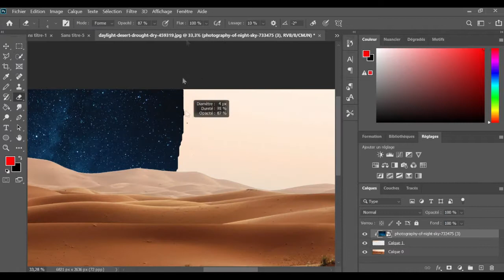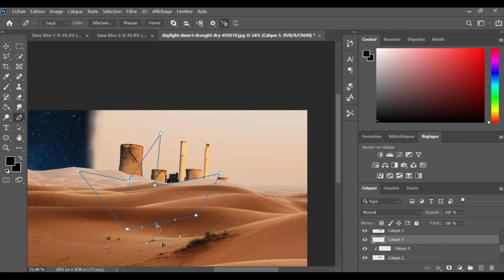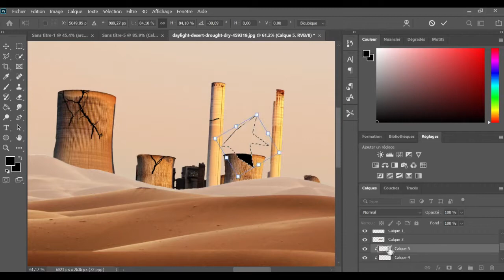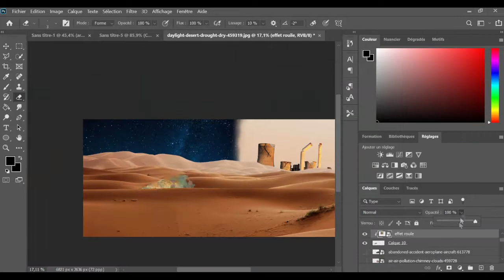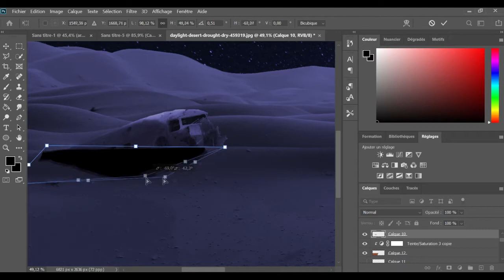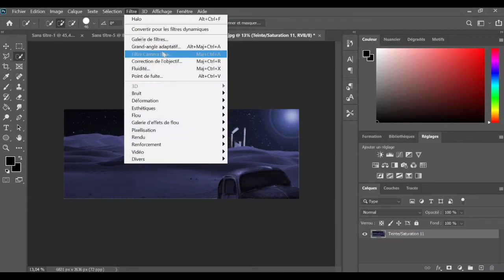Apocalypse | Speed Art ( Photoshop )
This is a Photoshop Speedart Fanart Fastart .

Image manipulation in photoshop based on Apocalypse
Adobe Photoshop is a raster graphics editor developed and published by Adobe Inc. for Windows and macOS. It was originally created in 1988.
Coronaviruses (CoV) are viruses that make up the Orthocoronavirinae subfamily of the Coronaviridae family. The name “coronavirus”, from the Latin meaning “crown virus”, is due to the appearance of virions under an electron microscope, with a fringe of large bulbous projections which evoke a solar corona.

Coronaviruses are provided with a viral envelope including a capsid characterized by proteins in the form of mass (known as “advanced proteins”). They have a single-stranded (i.e. single-stranded) RNA genome, positive sense (group IV of the Baltimore classification), from 26 to 32 kilobases (making them the largest genomes among viruses to ARN). They rank among the Nidovirals, since all viruses of this order created a nested game of subgenomic mRNA during infection. Peak proteins, an envelope, membrane and capsid have contributed to the overall structure of all coronaviruses. They can mutate and recombine.

Les coronavirus (CoV) sont des virus qui constituent la sous-famille Orthocoronavirinae de la famille Coronaviridae. Le nom "coronavirus", du latin signifiant « virus à couronne », est dû à l'apparence des virions sous un microscope électronique, avec une frange de grandes projections bulbeuses qui ressemblent à la couronne solaire.

Les coronavirus sont munis d'une enveloppe virale ayant un génome à ARN de sens positif et une capside (coque) kilobases, particulièrement grosse pour un virus à ARN. Ils se classent parmi les Nidovirales, puisque tous les virus de cet ordre produisent un jeu imbriqué d'ARNm sous-génomique lors de l'infection. Des protéines en forme de pic, enveloppe, membrane et capside contribuent à la structure d'ensemble de tous les coronavirus. Ces virus à ARN sont monocaténaires et de sens positif (groupe IV de la classification Baltimore). Ils peuvent muter et se recombiner.